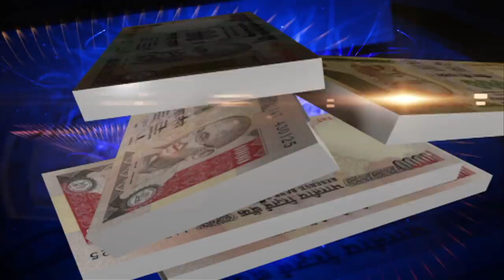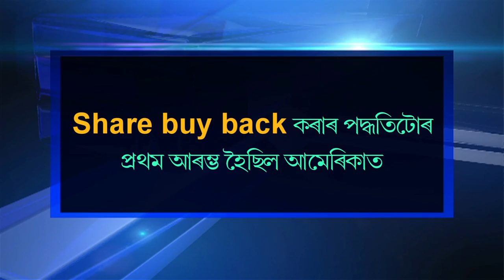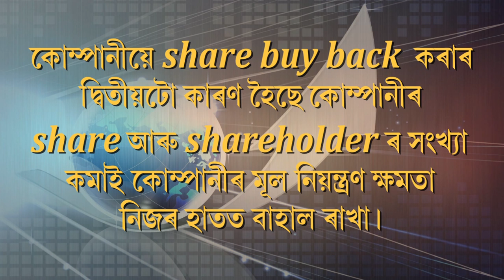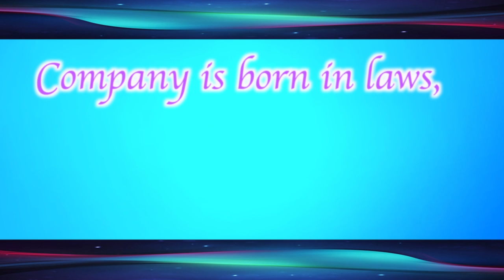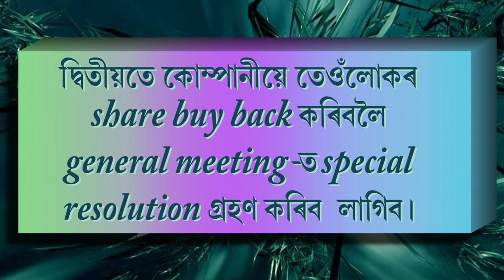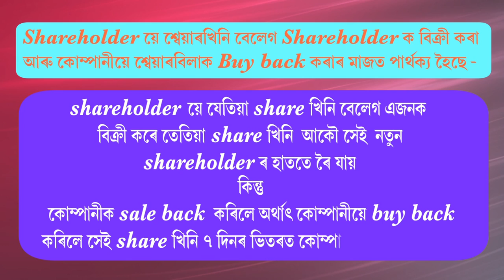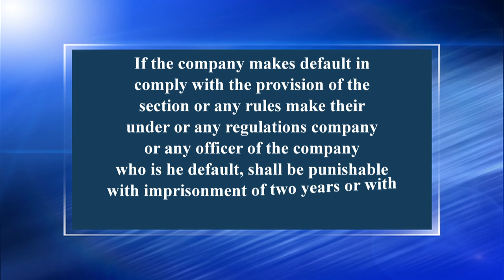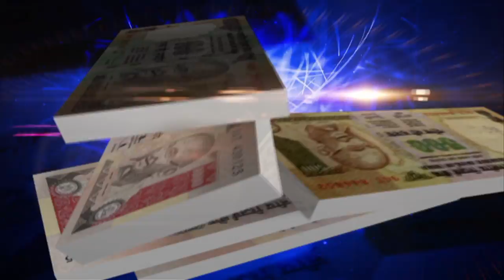Buy back of shares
Contributors:  Devajeet Goswami and Dr. Gour Gopal Banik
Camera: Hemprokash Mout.
Graphics and Editing: Rashmi Duwarah.
Technical Assistants: Gitali Kakati, Rajesh Kr. Sarma.